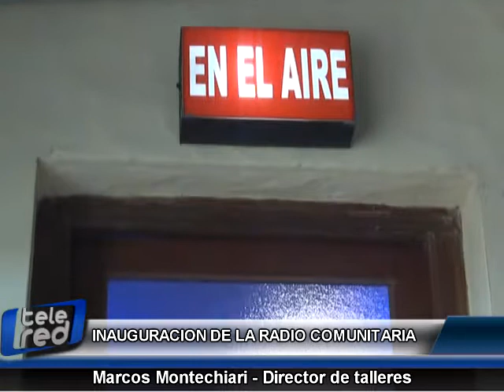Inauguración de la radio comunitaria - Marcos Montechiari - Director de talleres 1